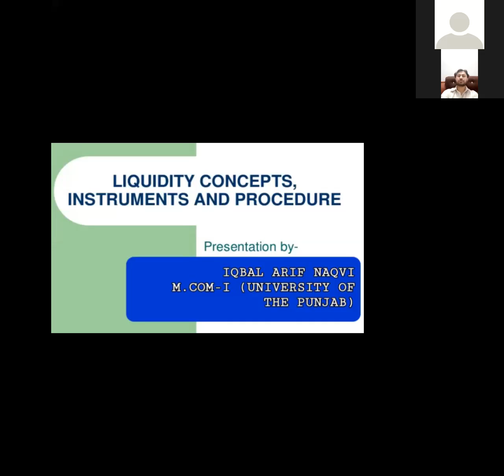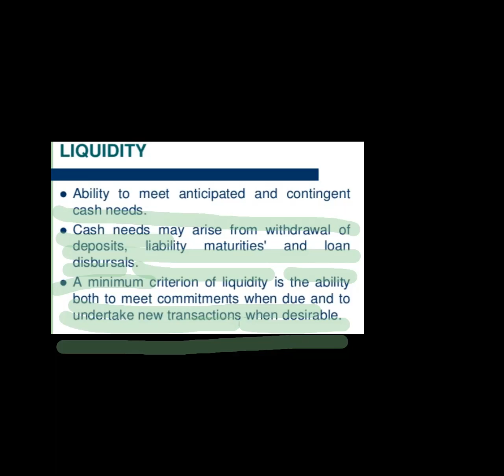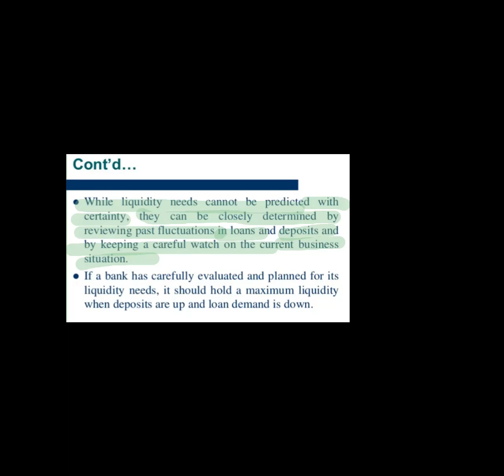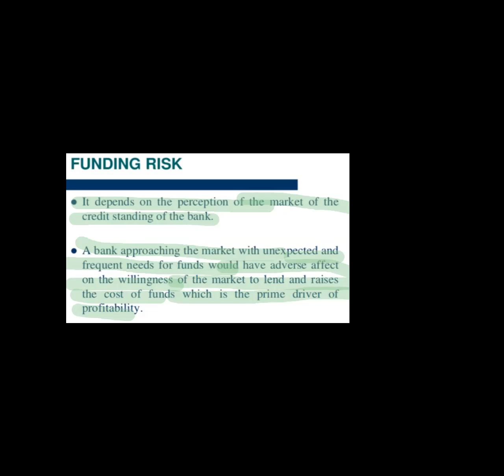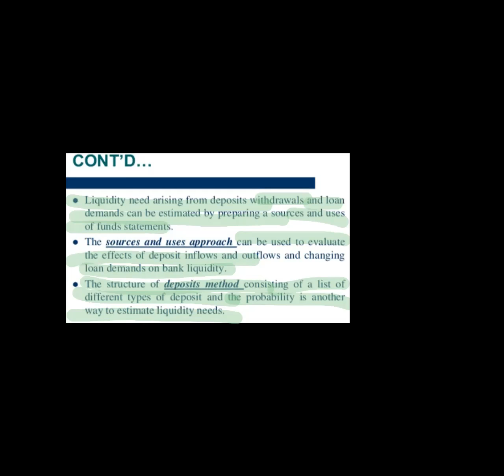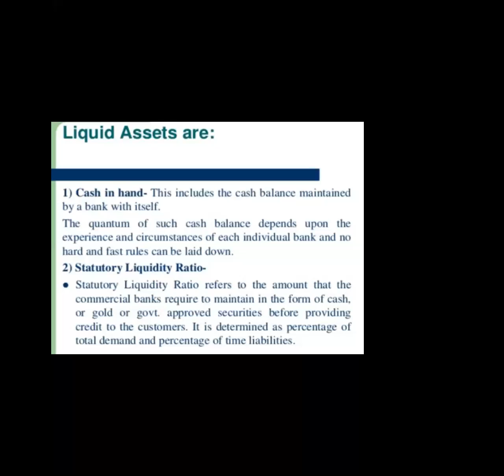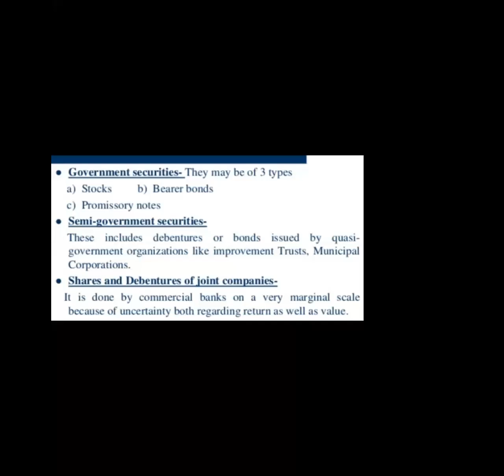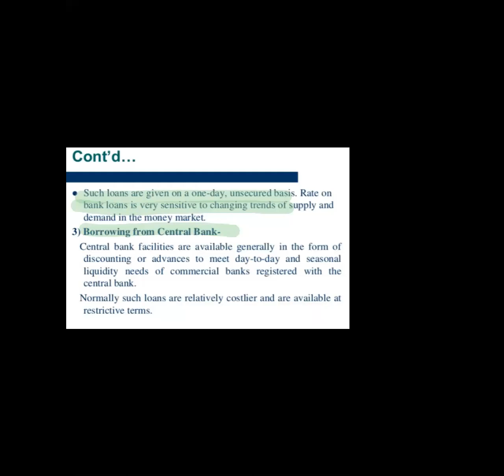Liqiudity Concepts, Instruements and Procedure||Banking Law & Practice|Economist Point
Liqiudity Concepts, Instruements and Procedure in Banking Law||Banking Law & Practice
Economist Point
Iqbal Arif Naqvi
youtube Tutorial
Types of Liqiudity with the Banks
google search